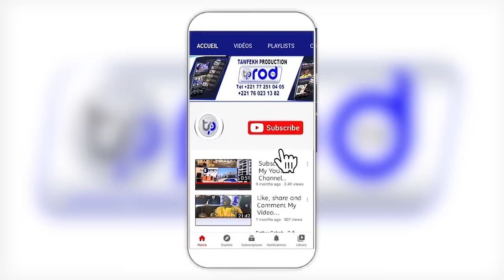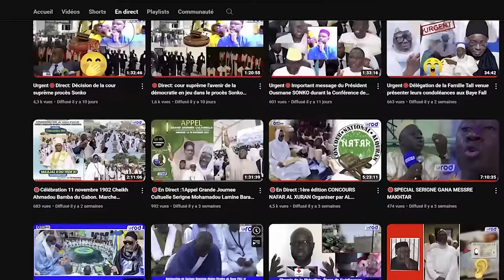Magal 20 Muharram Kurel Nouroud Darayni Hizbut Tarqiyyah Touba